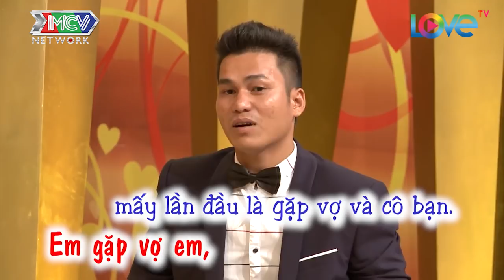HỒNG VÂN QUỐC THUẬN tài trợ TRỌN BỘ ẢNH CƯỚI CHO CẶP VỢ CHỒNG SIÊU DỄ THƯƠNG |VCS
💡 Cú pháp tìm nhanh: vợ chồng son, vo chong son, vo chong son tap 202, vợ chồng son tập 202, VCS tap 202, VCS tập 202, vợ chồng son #202, vo chong son #202, VCS #202, VCS tập 202, VCS tap 202, VCS 202, vợ chồng son 202, vo chong son 202